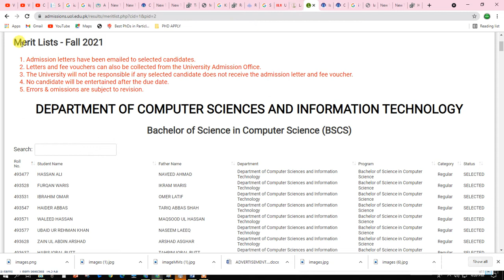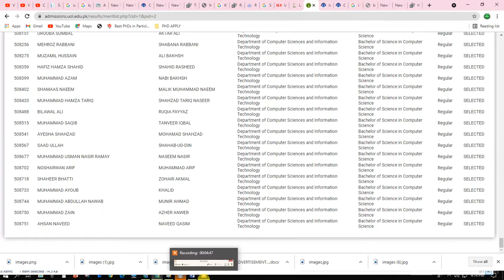THE UNIVERSIITY OF LAHORE Merit Lists - Fall 2021 DEPARTMENT OF COMPUTER SCIENCES AND IT(BSCS)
Merit Lists - Fall 2021 MERIT LISTS

Merit Lists - Fall 2021
Admission letters have been emailed to selected candidates.
Letters and fee vouchers can also be collected from the University Admission Office.
The University will not be responsible if any selected candidate does not receive the admission letter and fee voucher.
No candidate will be entertained after the due date.
Errors & omissions are subject to revision.
DEPARTMENT OF COMPUTER SCIENCES AND INFORMATION TECHNOLOGY
Bachelor of Science in Computer Science (BSCS)